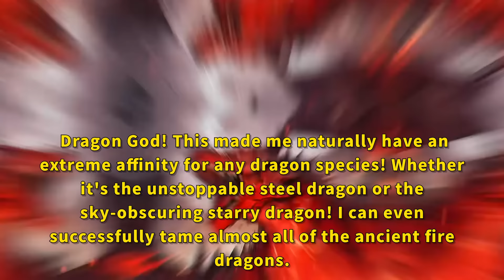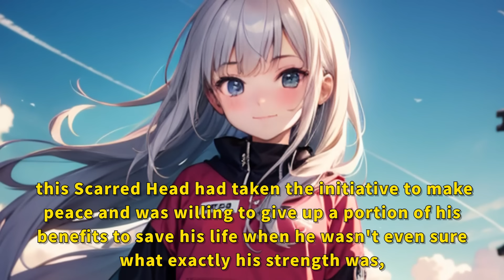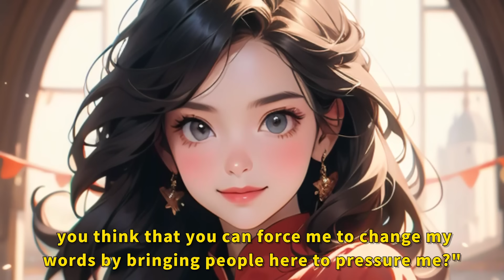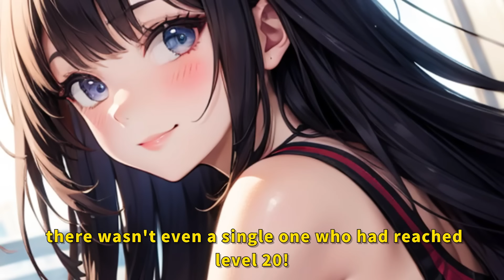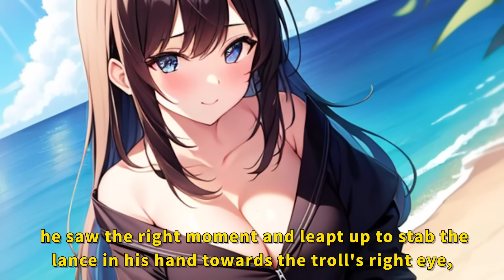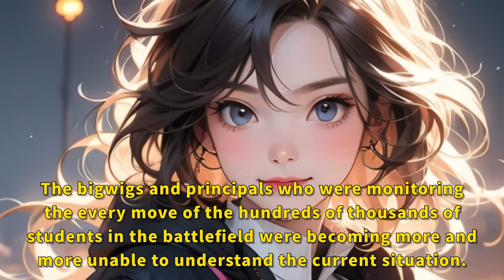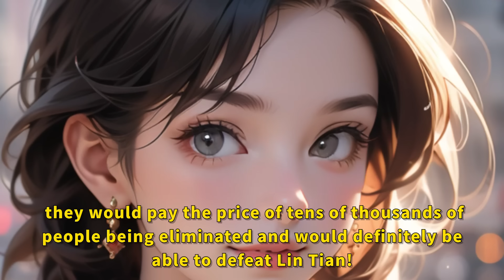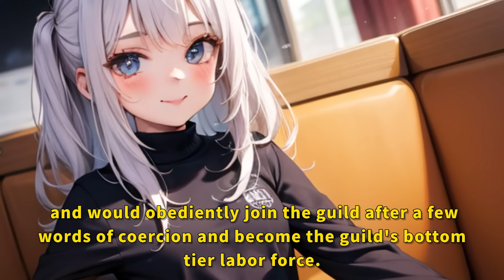I am the first Dragon Rider in the history of my human race!